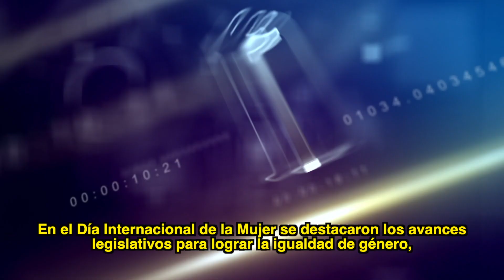8M, violencia vicaria, combate al acoso sexual y crisis de fentanilo en Estados Unidos: destacados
Conoce más sobre algunos de los temas más destacados de las sesiones del 7 y 8 de marzo

1. En el Día Internacional de la Mujer se destacaron los avances legislativos para lograr la igualdad de género, tal como las reformas sobre violencia política y “paridad en todo”. Por otra parte, se hicieron votos para aplicar las leyes y materializarlas en políticas públicas en favor de las mujeres.

2. ¿Conoces casos en que los hombres usan a los hijos para causar daño a las mujeres? Se aprobaron reformas para sancionar la violencia vicaria, la cual incluye la sustracción de los menores de edad y amenazar con dañarlos.

3. Se avalaron reformas para prevenir el acoso sexual en los espacios públicos; así como para sancionar de forma agravada las lesiones contra mujeres por razones de género, incluyendo los ataques con ácido.

4. Se solicitó a la Secretaría de Relaciones Exteriores informar sobre la crisis de fentanilo que en Estados Unidos y sus vínculos con México.